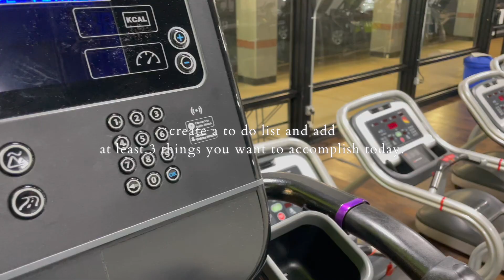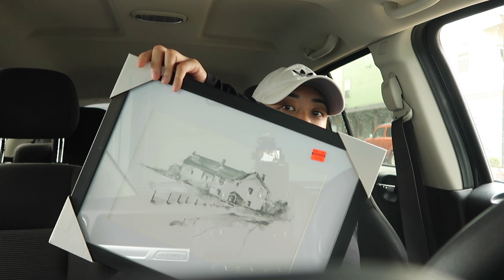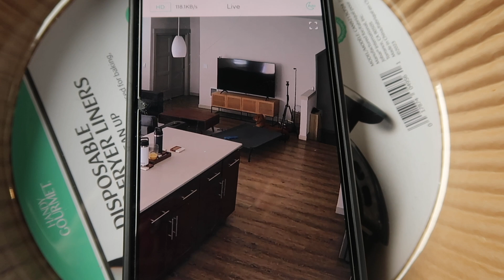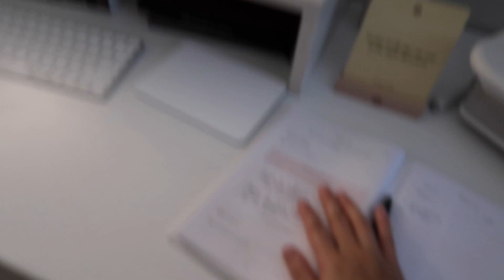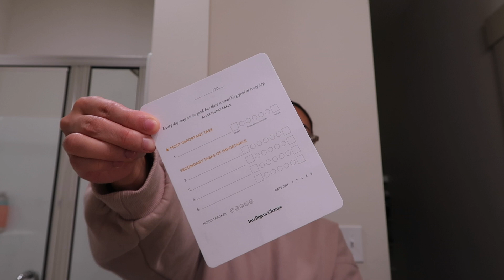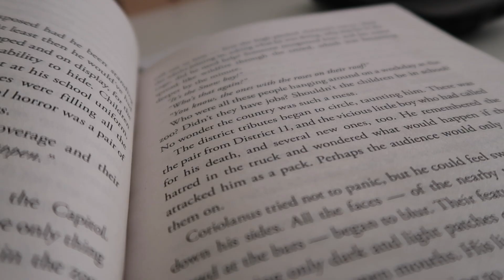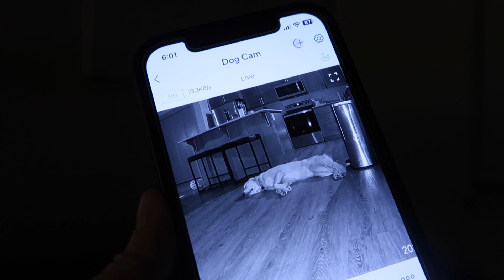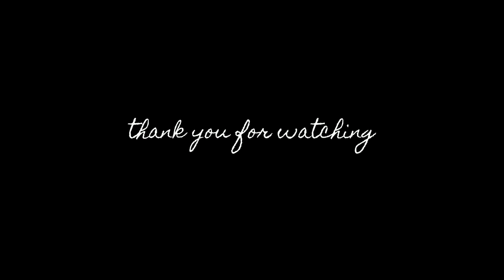6AM PRODUCTIVE WINTER DAY IN THE LIFE || giveaway reminder, TJ Maxx &Hobby Lobby fail, puppy content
INTELLIGENT CHANGE (productivity planner, five minute journal, etc.) ⇨

If you don’t have a TikTok you can answer these extra questions: where are you from and what are you looking forward to for 2024?

Giveaway will close on January 31, 2024 - Winner will be announced on my YT community page on February 1, 2024.

PAPIER JOURNALS/NOTEBOOKS
↳ Get $15 off your first journal or notebook by clicking this

↳ AMAZON STOREFRONT ⇨

TIMESTAMP:
Intro: 00:00
Giveaway Reminder: 11:55